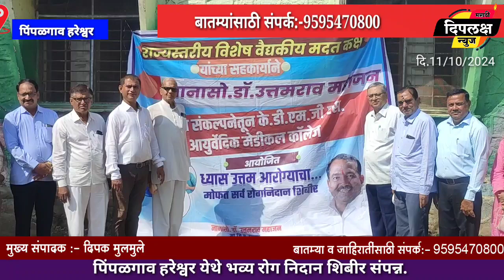पिंपळगाव हरेश्वर येथे मोफत रोगनिदान शिबीर संपन्न